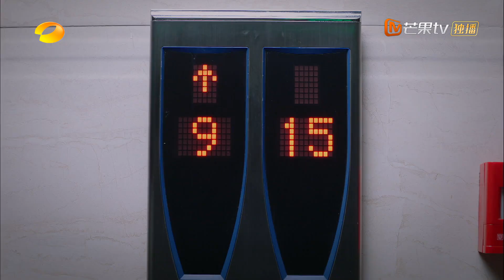太尴尬了！尖尖看见凌霄拖着行李箱走，误以为他要回新加坡，拼命挽留，结果竟是这样！💕剧爱你drama【谭松韵 宋威龙 张新成】